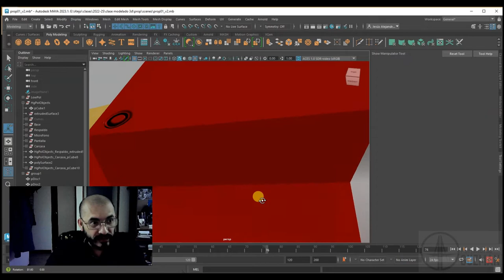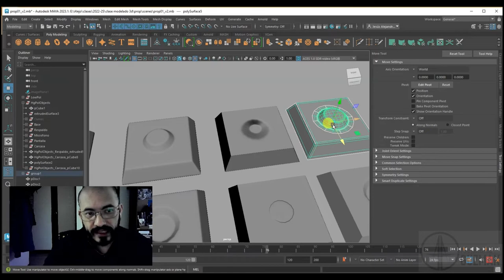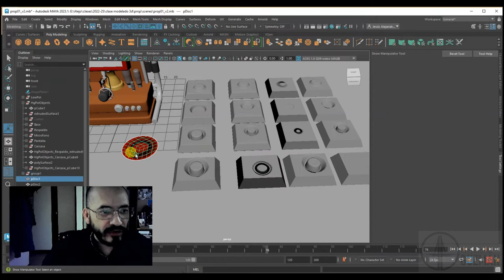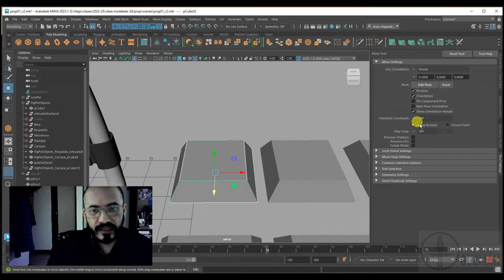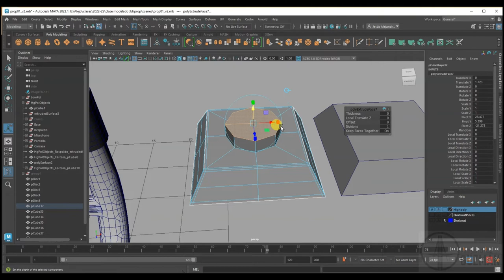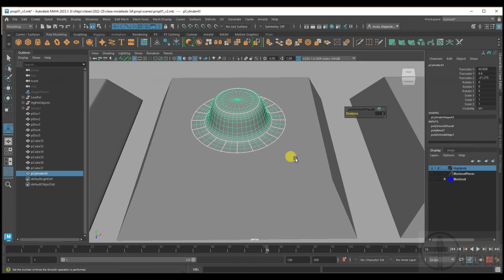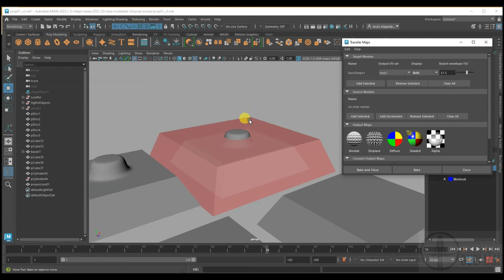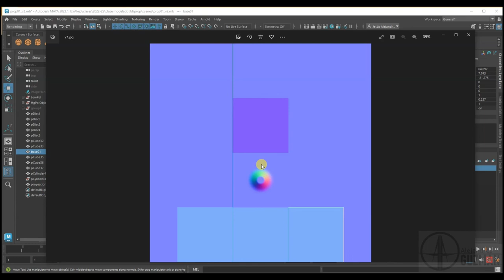Geometría flotante y mapas flotantes (floaters) en Maya 01